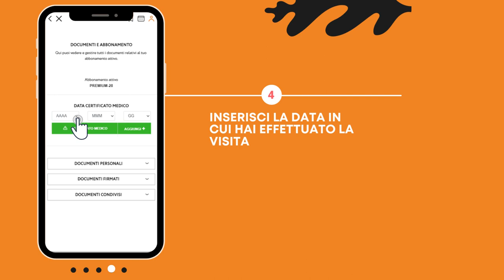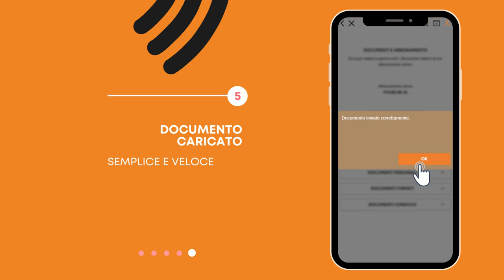TUTORIAL CERTIFICATO Presentazione 169 Video